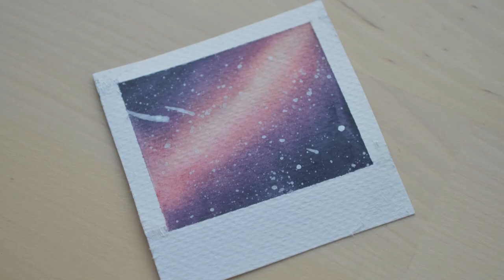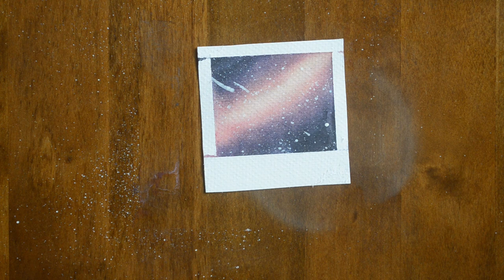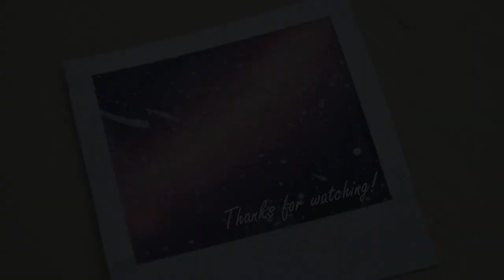Painting with water colors: Space by Anna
Hi, Anna here! Here's a small sped up video of my water color painting process. The paper I'm using is about 6,5 x 6,5 cm and I'm pretty much just fooling around without real knowledge of painting techniques. I hope you'll still like it!

Background song is Bozza, Duettino for Two Bassoons by Grissman, Ewell and Grainger